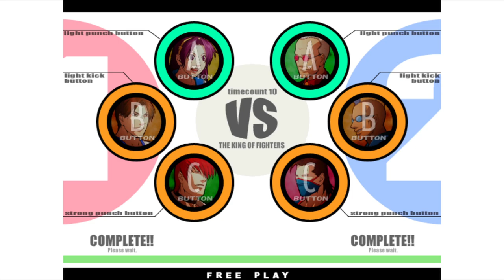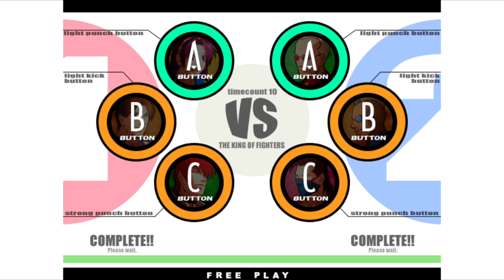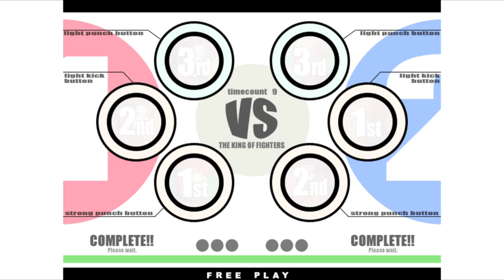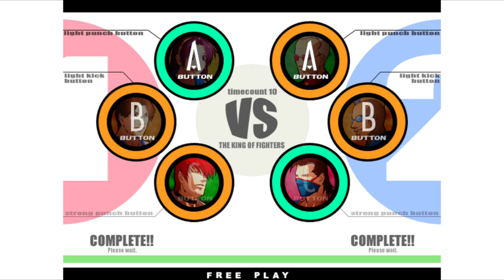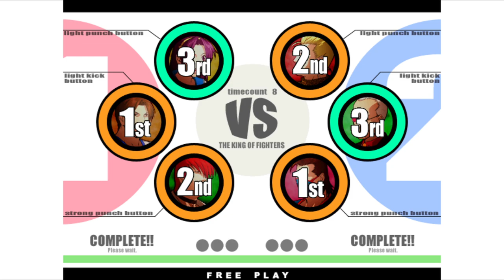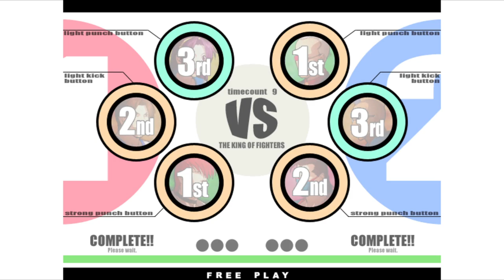KOF XI | Jeju VS slayferzx | 🏴󠁫󠁲󠀴󠀹󠁿🇨🇴 Fightcade Flycast King of Fighters XI ATOMISWAVE